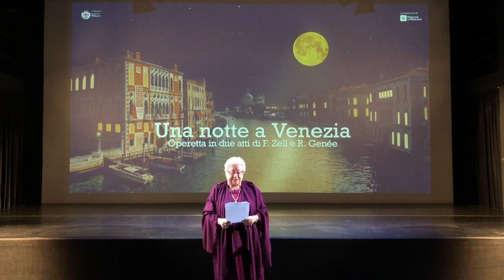Una notte a Venezia - secondo atto